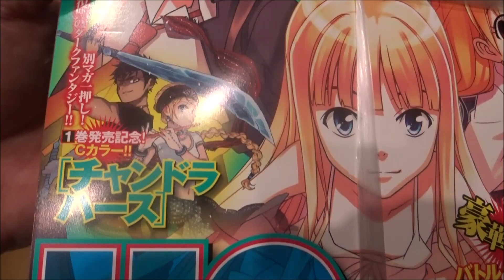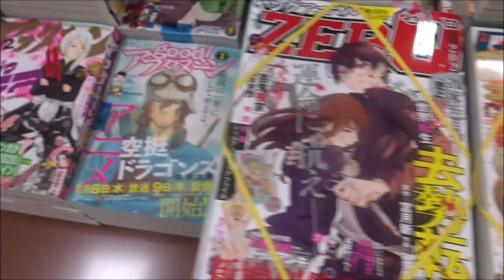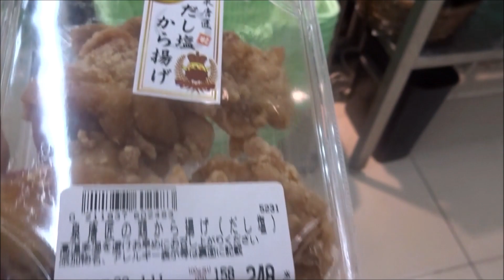別冊少年マガジン 2020年2月号「UQ HOLDER!」【講談社】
500万回再生達成
918万1246再生(2020.1.1.)
3年間で動画1万本
Hiroshima Prefecture
Itsukushima Shrine
 毎日投稿
広島youtuber
次世代 youtuber
１日10万回再生
１００万回以上再生されている動画、チャンネル